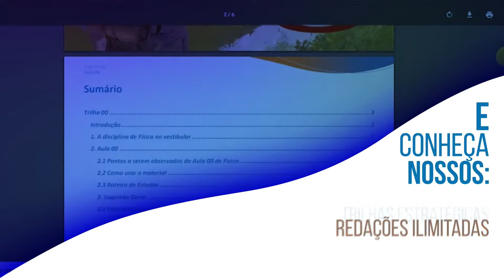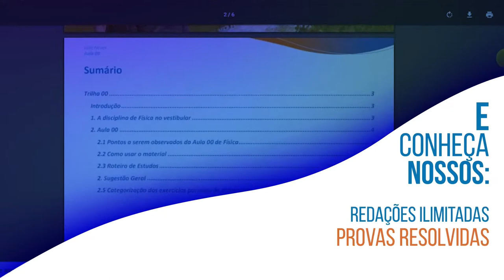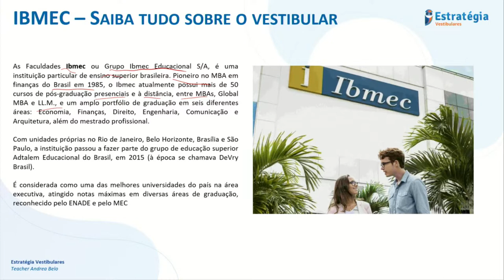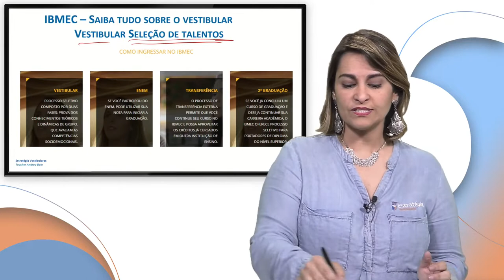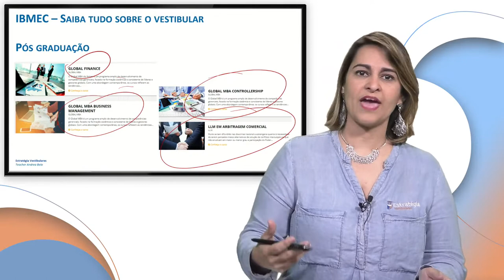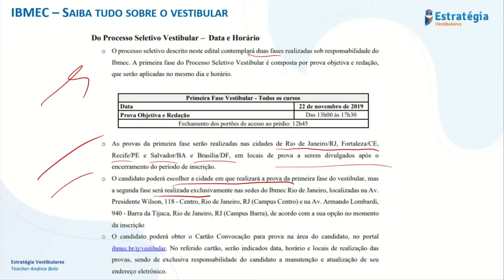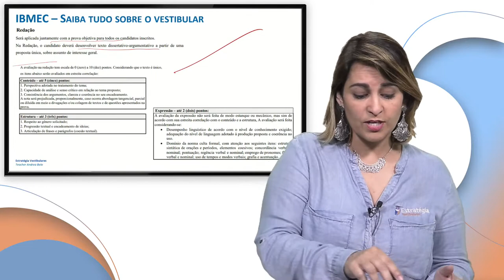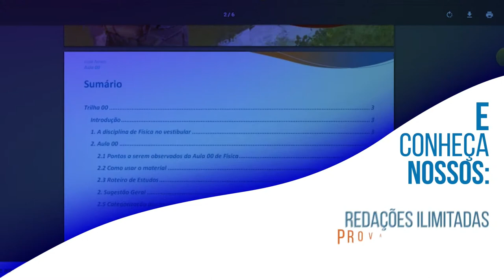IBMEC - Saiba tudo sobre o seu vestibular!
Confira a transmissão da série de aulas para você saber tudo sobre seu vestibular! Saiba tudo sobre o vestibular da IBMEC com o Prof Andrea Belo.